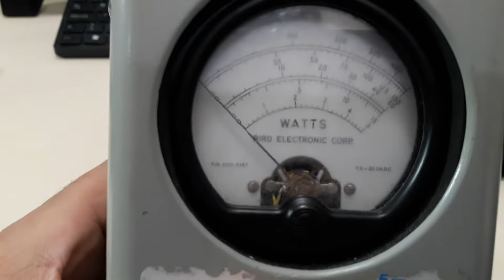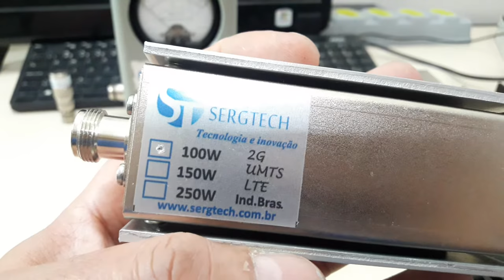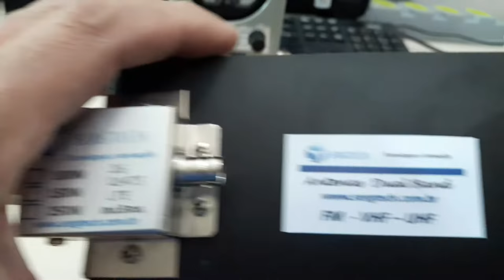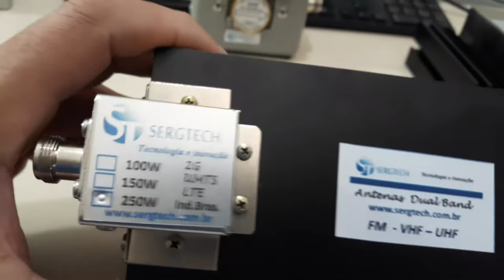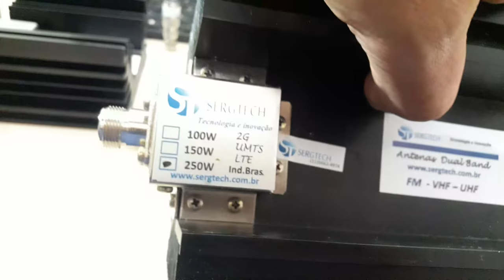As melhores cagas de RF ideal para Manutenção em HF VHF UHF Várias Potências